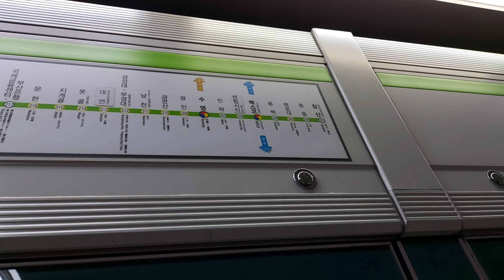busan da yeni bir büfe denemeye gidiyoruz , biraz date🧡🐣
Merhaba! evlendikten sonra koreye yerlestim.Burda henüz herhangi bir işte çalışamadığım için youtube kanalı açtım.İzlemeyi sevdiğim içeriklere kanalımda yer veriyorum.Umarım sizde benim videolarımı izlerken…Gün geçtikçe büyüyoruz.Bunun için size çok teşekkür ederim.Eğer aramıza yeni katıldıysanız hem kanalıma abone olup hemde videolarımı beğenerek destek olursanız beni çok mutlu edersiniz. beni instagramdan takip etmek istersen⬇️🥰